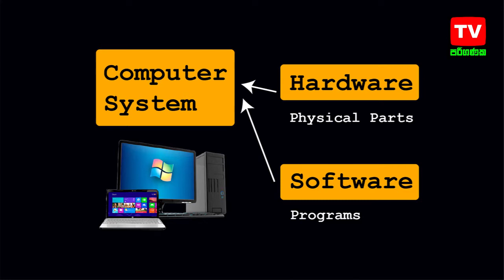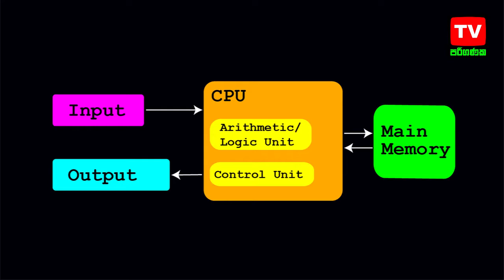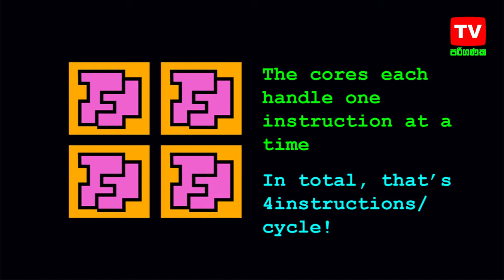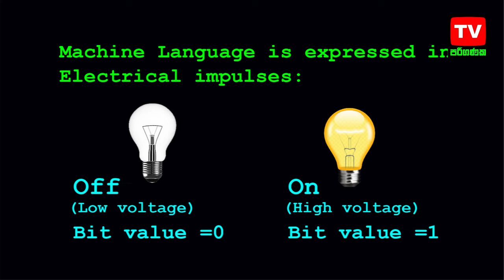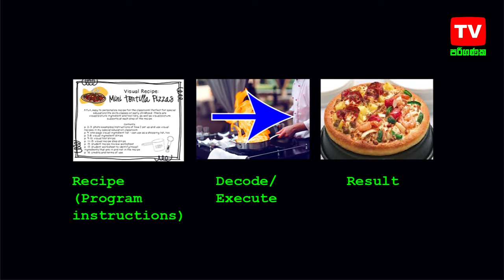Learning Computer, Pariganaka tv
Basic computer for children and others, Sri Lanka School children, Being a modern-day kid you must have used, seen, or read about computers. This is because they are an integral part of our everyday existence. Be it school, banks, shops, railway stations, hospital or your own home, computers are present everywhere, making our work easier and faster for us. As they are such integral parts of our lives, we must know what they are and how they function. Let us start with defining the term computer formally.

The literal meaning of computer is a device that can calculate. However, modern computers can do a lot more than calculate. Computer is an electronic device that receives input, stores or processes the input as per user instructions and provides output in desired format.